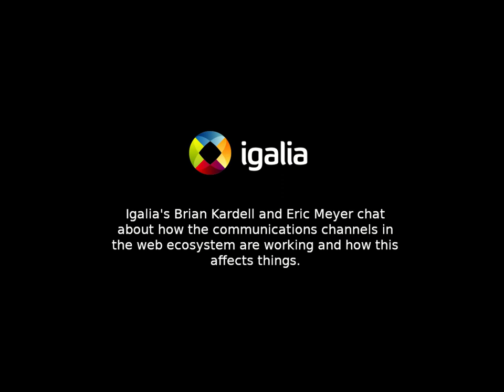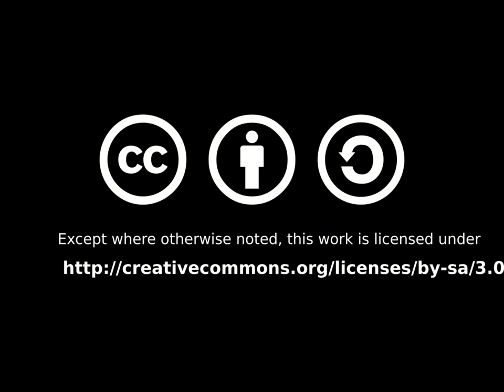Igalia Chats: Web Ecosystem Communications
Igalia Chats: Web Ecosystem Health Part VII

Igalia's Brian Kardell and Eric Meyer chat about how the communications channels in the web ecosystem are working and how this affects things.